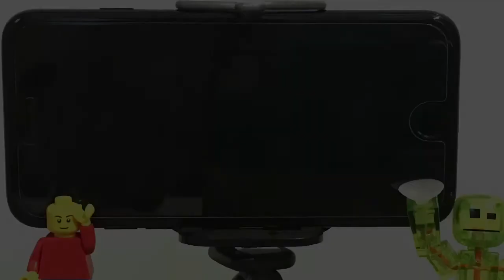The Wig | Lego_Stikbot Show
Stikbot gets a new wig and its CURSED!